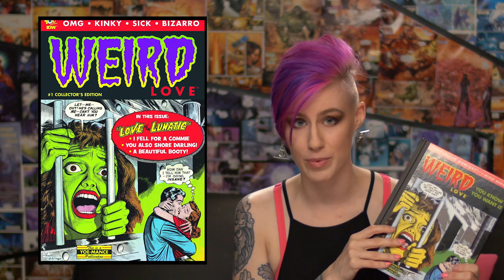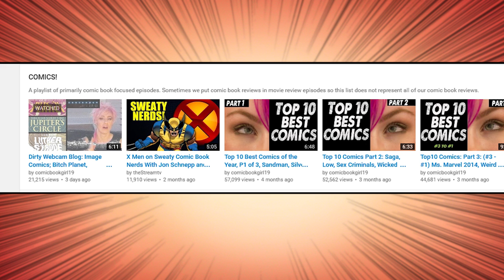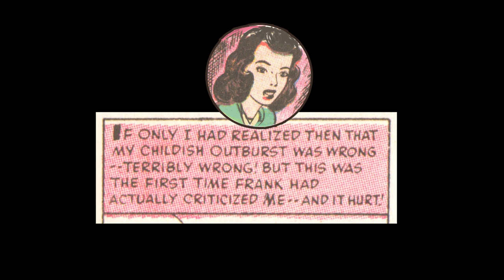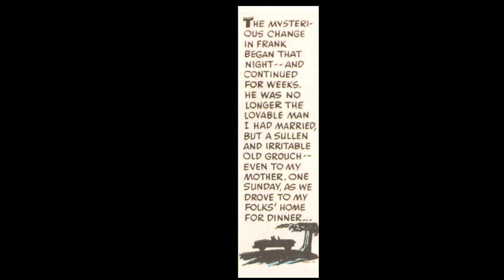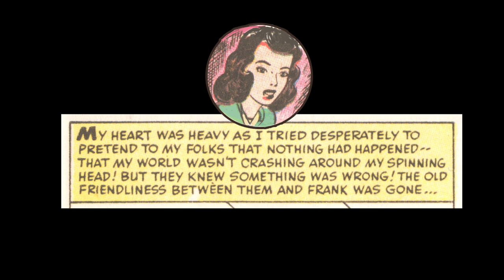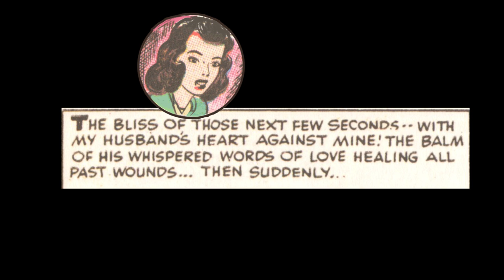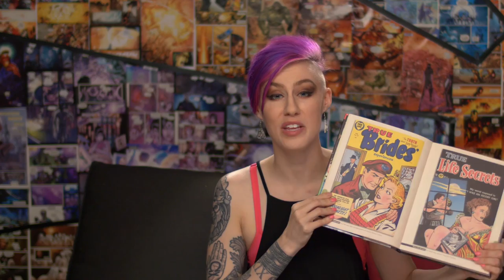Weird Love - Comic Review + Reading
Weird Love is a collection of the weirdest romance comics from the 50's and 60's published by IDW and Yoe Comics.
Weird Love Comic + Reading of a story from Weird Love #7.

Weird Love Caption This Contest:
How to Enter:
2. This Friday June 12 at Noon PST, we will post an image from an issue of Weird Love.
3. The top 3 captions winners will be announced on the following Monday with request to email addresses.
4. Winners will receive a free copy of the Weird Love Hardcover 2015.

Production Credits:
Intro 3D Animation by Dominic Maschler.
Edited by Steven Yee or Tyson Wheeler
Directed by Tyson Wheeler
Transitions 2D by Gerome Delfino
Transitions 3D by Dominic Maschler
Art for 3D Transition by Suppa Rider

Art and Image credits: (fill me in)

Vintage_Funky_Chic_Detroit_Lounge.wav via Videoblocks.com
Commando Main Theme by James Horner
Spring Fling via Videoblocks.com
Zenlikeaction204 via Videlblocks.com
daisy daze via Videoblocks.com
Town Beat by Julio Lkadniew via Audiomicro.com
You-Can-Not-Control-It-Full-04 via Videoblocks.com
Vintage Funky Chic Detroit Lounge via Videoblocks.com
Final Bording - Videoblocks.com
daisy_daze2-24 - Videoblocks.com